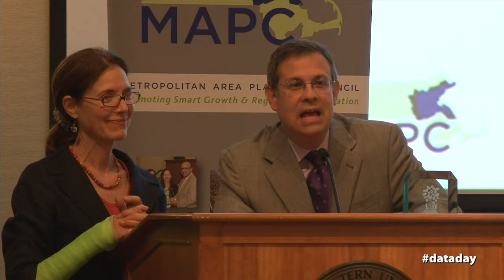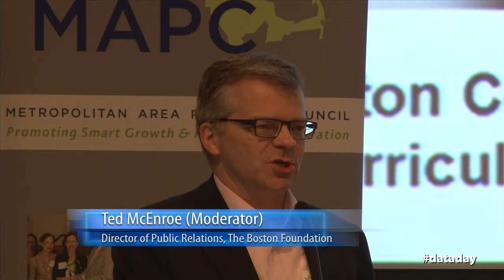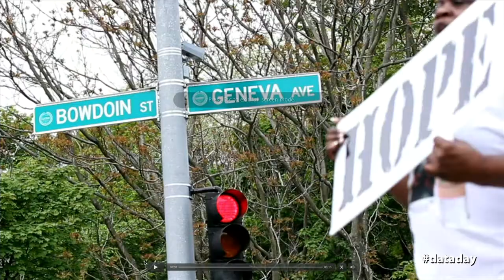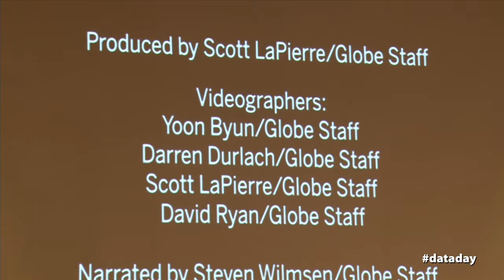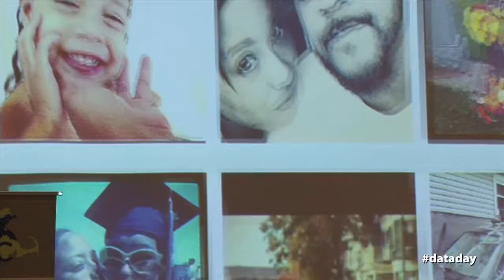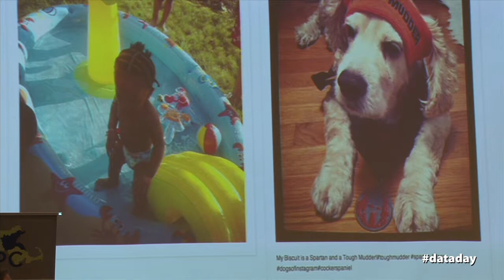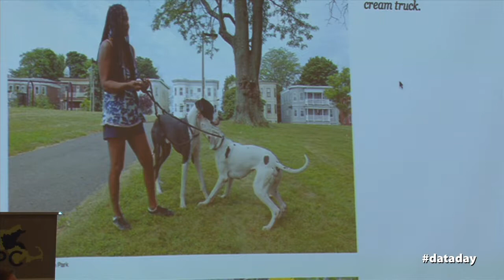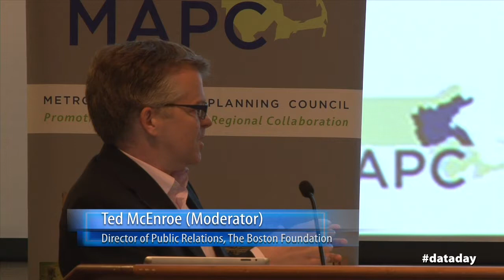Data Day 2013 - Keynote Panel Discussion - The Story Behind the Data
Keynote Panel Discussion - The Story Behind the Data, Boston Globe's 68 Blocks.
In the Keynote Panel several journalists involved in the Boston Globe's 68 Blocks series on Dorchester's Bowdoin-Geneva neighborhood, as well as Father Doc Conway from St. Peter Parish discuss how quantitative and qualitative data, interviews, and first-person observation can be layered to tell a community's story, with Q & A. Panelists include:
    - Steve Wilmsen, Senior Assistant Metro Editor, Boston Globe
    - Meghan Irons, Reporter, Boston Globe
    - Akilah Johnson, Reporter, Boston Globe
    - Maria Cramer, Crime Reporter, Boston Globe
    - Father Richard 'Doc' Conway, St. Peter Parish in the Bowdoin-Geneva neighborhood
    - Chris Marstall, Creative Technologist, Boston Globe

Data Day was a free conference on using data and technology to drive community change.

The focus of Data Day this year was Data and Story Telling. Keynote speakers from the Boston Globe's 68 Blocks Project discussed how they utilized administrative and crowd-sourced data, maps and other visualizations, interviews with residents, and first-person observations to paint a rich, layered portrait of a year in Boston's Bowdoin-Geneva neighborhood.